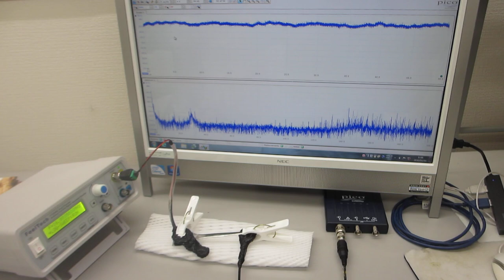オリジナル超音波プローブによる１００ＭＨｚ以上の超音波伝搬制御実験（超音波システム研究所）